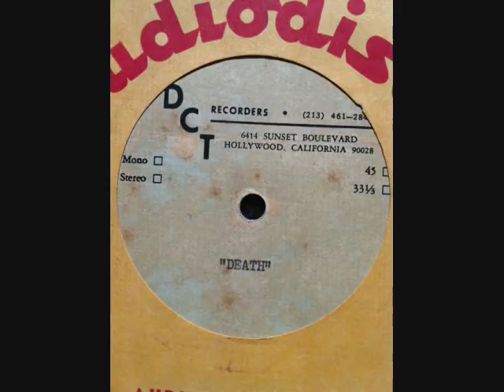Concrete Whistle- "Death" UNRELEASED PSYCH ACETATE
UNRELEASED ACETATE from the late 60's or early 70's.